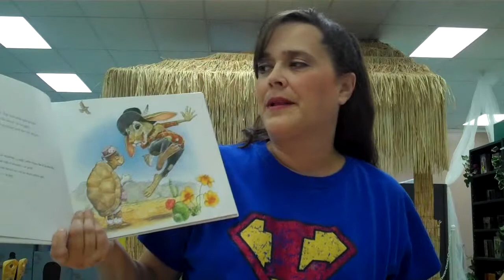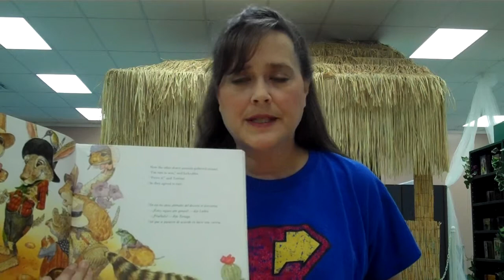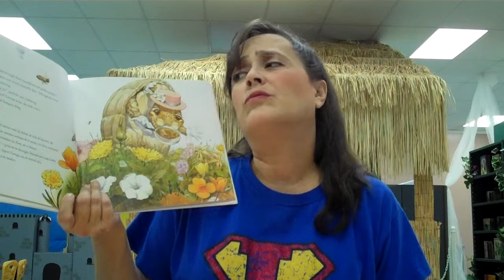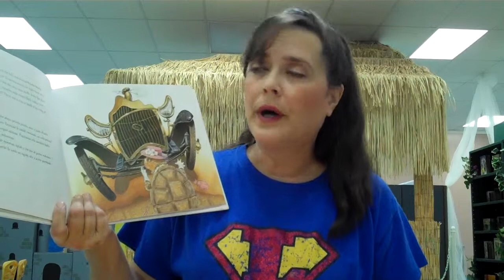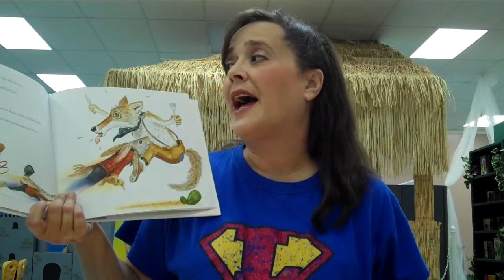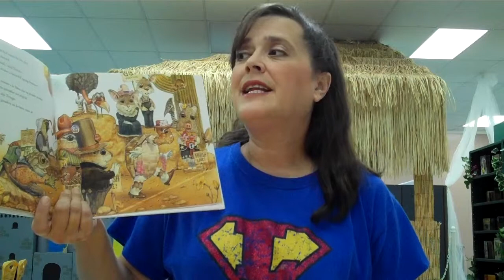The Tortoise and the Jackrabbit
By Susan Lowell.  Read by CYA librarian Susan Tyner.  The age old story of who is faster, the tortoise or the hare.  Enjoy this version of the famous race!

Copyright permission granted by publisher notification October 2011